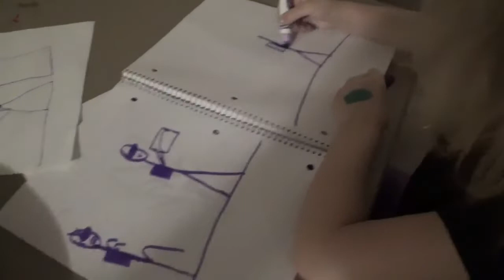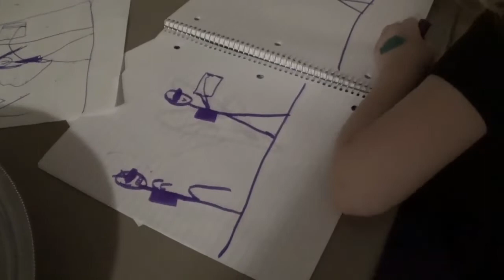США VLOG: Надоела организация, пошла готовить!/Приручение Манго/Магазин животных - 2 июня 2021